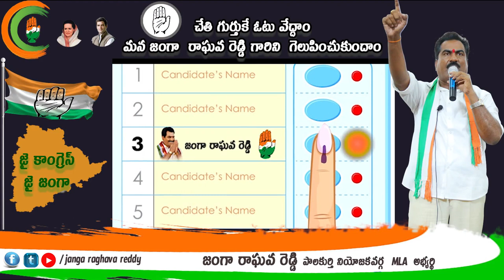JANGA RAGHAVA REDDY